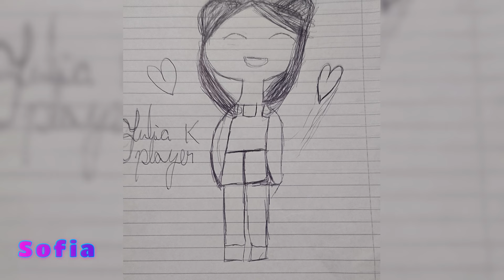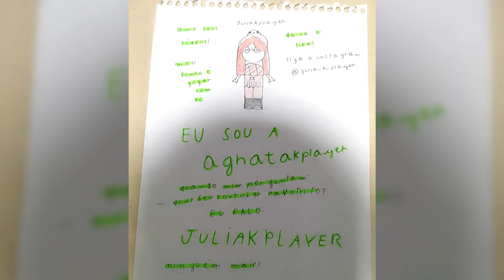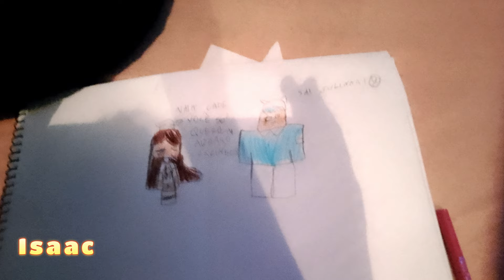FANARTS DE MAIO 2024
Neste vídeo vamos mostrar as FanArts que eu recebi no Mês de Maio de 2024.
Espero que vocês gostem, beijos.

Vídeo explicando como enviar FanArts.
COMO ENVIAR FANART PARA JULIA K PLAYER

Grupo do Roblox é Oficial K Players 🥰

Meu Nick do Roblox é juliakplayer ⭐

Produtos Amazon
Site Amazon

Headset Gamer Redragon Zeus X RGB USB 7.1

Teclado Mecânico Gamer Redragon Mitra

Monitor LG UltraGear 24GN600-24" IPS Full HD, 144Hz

Notebook Gamer Legion 5 (parecido com o meu, o meu já saiu de linha)